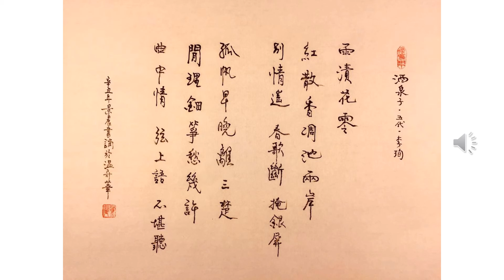【景晨书写朗诵】《酒泉子 雨渍花零》（五代 李珣）20210420/01